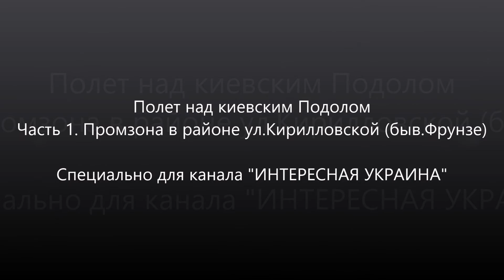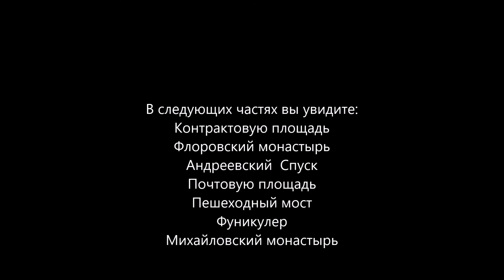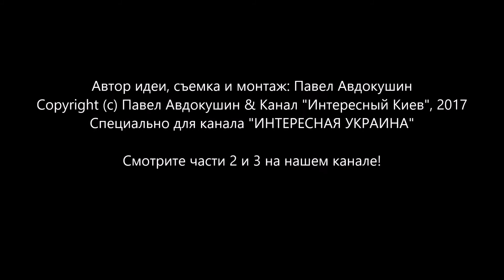Дрон-шпион над киевским Подолом. Часть 1. Подольская промзона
Весна 2017 года... Киевский Подол, промзона вокруг улицы Кирилловской (бывшая ул.Фрунзе).

Если вам нравится наш канал и вы считаете нашу работу нужной и полезной, будем благодарны за вашу посильную помощь каналу! Пожертвовать можно на карту ПриватБанка (Украина) 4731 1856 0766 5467 - получатель Авдокушин П.В., а также в гривне, рублях, долларах и евро через сервис WebMoney: U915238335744, R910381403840, Z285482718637, E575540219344

Наш паблик в ВК принимаем заказы на фото- и видеосъемку с воздуха объектов, мероприятий, участков. Продаем готовые фото- и видеоматериалы. Возможна оплата безналичным расчетом (по Укриане) с НДС